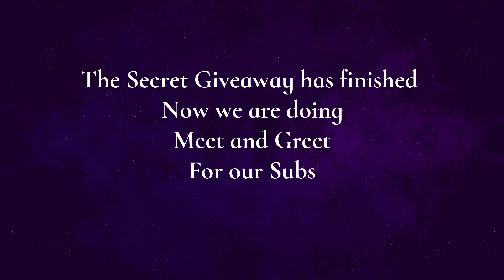Adopt Me - The New Meet and Greet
Roblox Adopt Me: Today Shine and Ella are talking about there New Meet and Greet videos which they will be doing.
Instead of giving secret giveaways to strangers they are going to give a chance for there subscribers to meet them and receive a small gift of some kind.
Don't forget to check your friends requests just in case it could be you :)